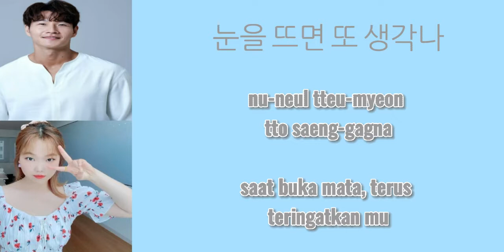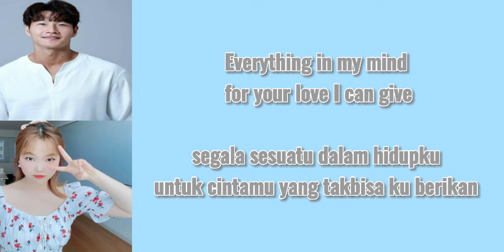Addiction Kim Jong kook runningman ft lee suhyun-akmu malay subtitles, lirik hangeul, romanization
this content for entertainment only,I hope all of you can sing along through the lyrics and can understand the meaning of song

this content have copyright video.

song by : Kim Jong kook ft lee suhyun
entertainment channel by : fantastic duo

KimJong kook
lee suhyun
kim Jong kook ft lee suhyun addiction lyrics
fantastic duo